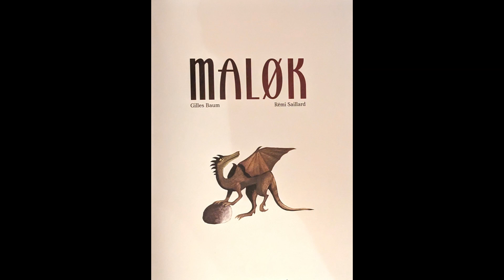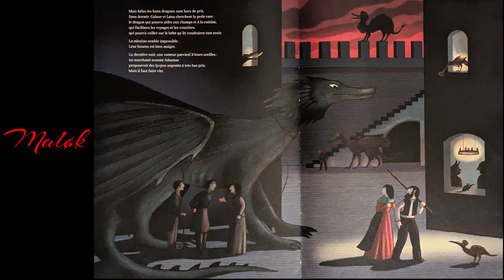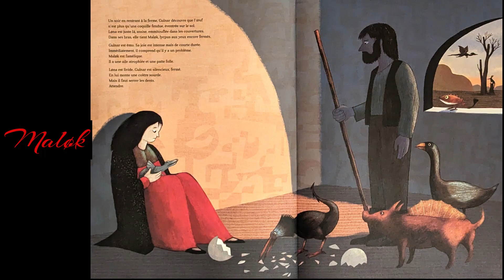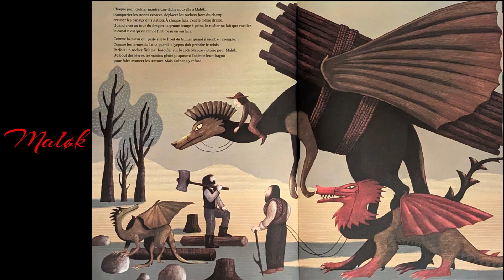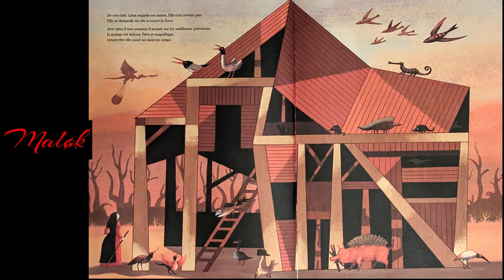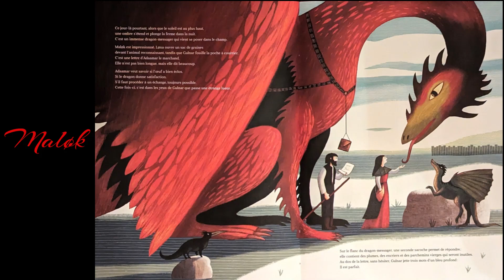Maløk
Lecture
Histoire : Gilles Baum
Illustrations : Rémi Saillard